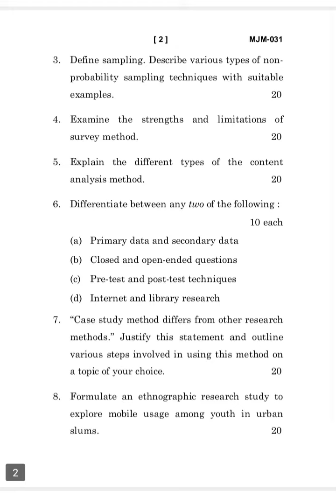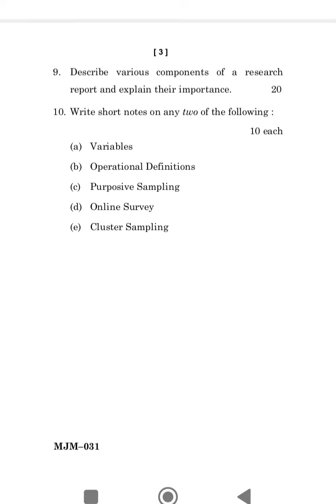MJM-031 DECEMBER-2022 QUESTION PAPER IGNOU